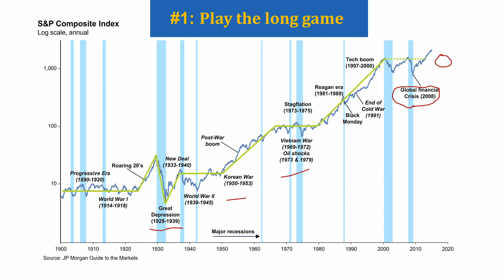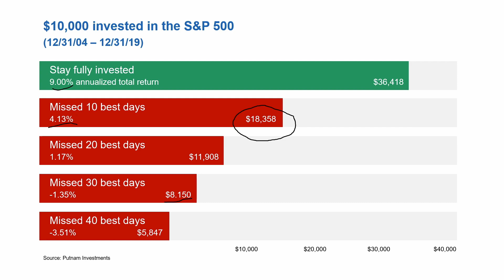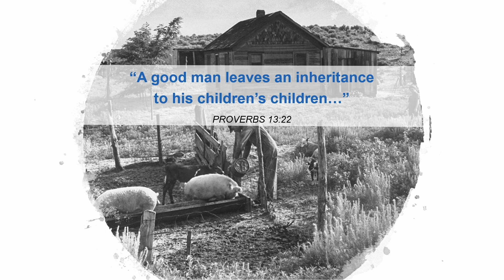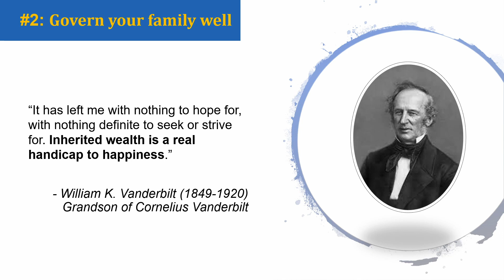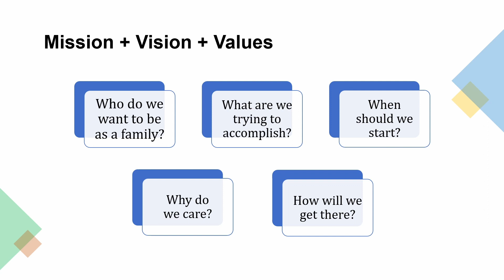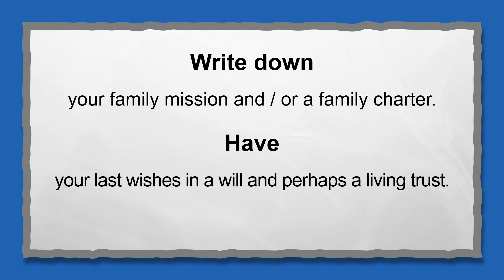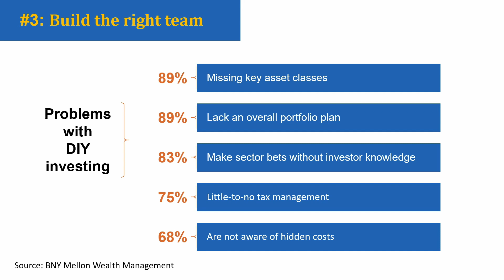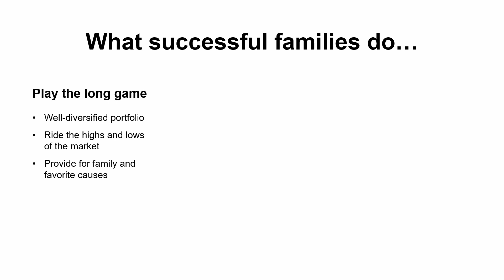Secrets of Successful Families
Successful families do several things to bless future generations. These practices empower future generations with wealth, values, convictions, and a strong sense of family identity. Join Brandon Hovey, Financial Service Representative at Covenant Trust, to learn how to invest wisely during uncertain times, pass along non-financial assets, and bless those you love most.